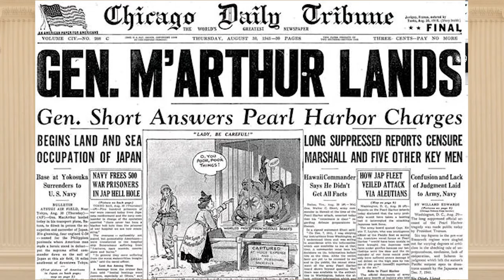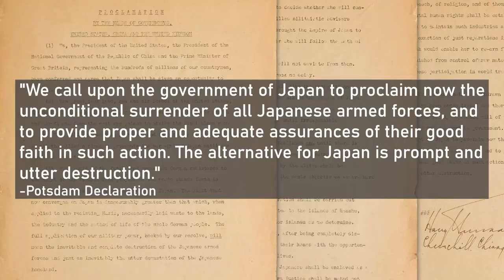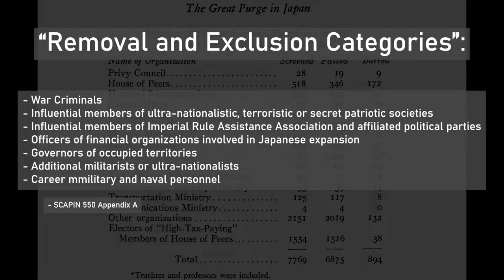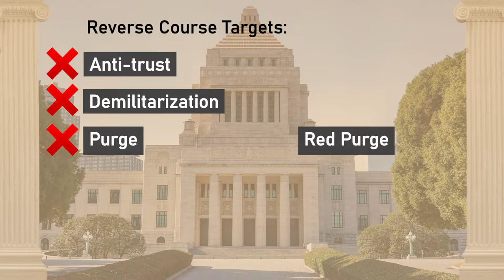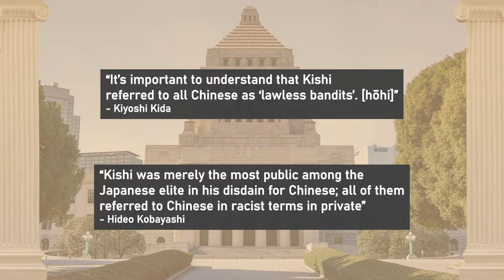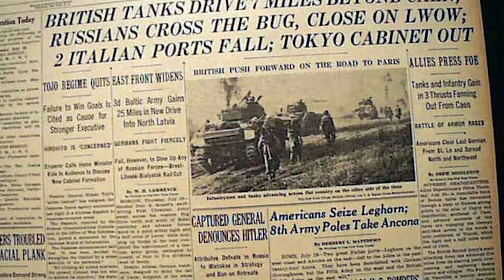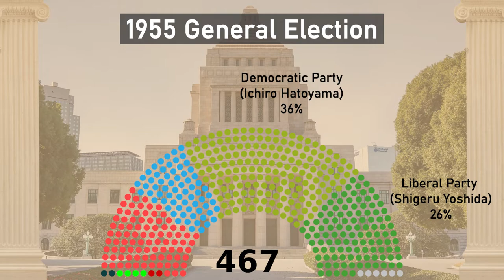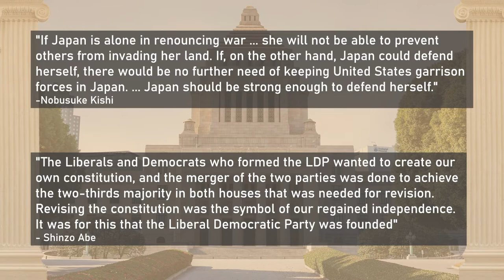How Japanese Nationalists Returned to Politics after WW2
Certain events in history can shape the future of a country for centuries. The actions of the American occupying forces in Japan after WW2 could become such an event.

Chapters:
00:00 Introduction
01:18 The Purge
06:15 Reverse Course
09:33 Nobusuke Kishi
15:40 Conclusion

Sources:
An Analysis of the Japanese Constitutional Revision Debate: From the Eclectic Perspectives of IR Theory - Daisuke Akimoto
Emperor Hirohito and Showa Japan - Stephen S. Large
Routledge Handbook of Modern Japanese History - Sven Saller, Christoph W.A. Szpilman
Japan under Abe: toward Moderation or Nationalism? - Mike Mochizuki
The Great Purge in Japan - Harold Quigley
Researching Japanese War Crimes Records - Edward Drea et. al.
Manchukuo, Capitalism and the East Asian Modern - Mi You
Closing the Gap: The Japanese American Leadership Delegation Program and Increasing Involvement of Japanese Americans in US–Japan Relations - Okiyoshi Takeda
美しい国へ - 安倍晋三